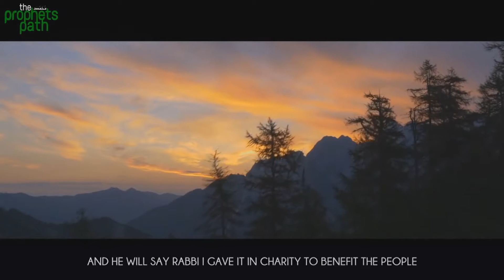THE FIRST THREE TO INTER INTO HELL FIRE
VIDEO FROM THE PROPHETS PATH